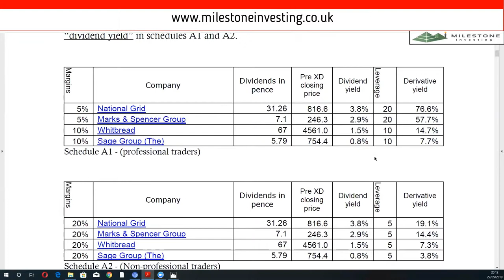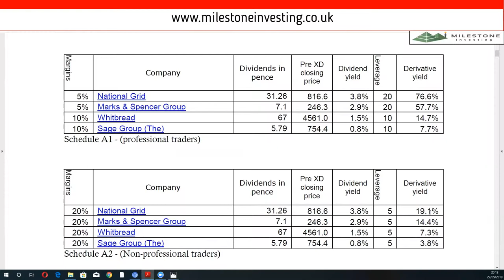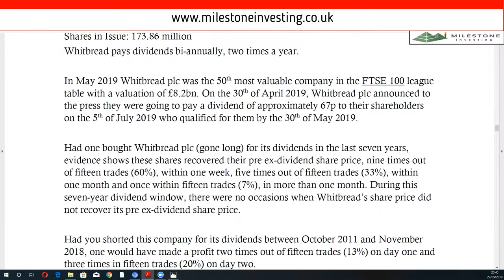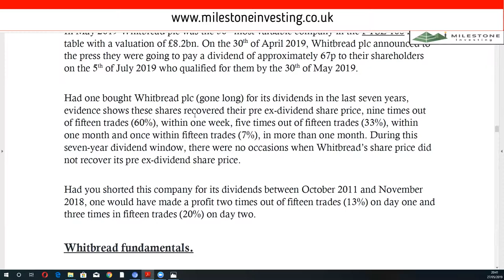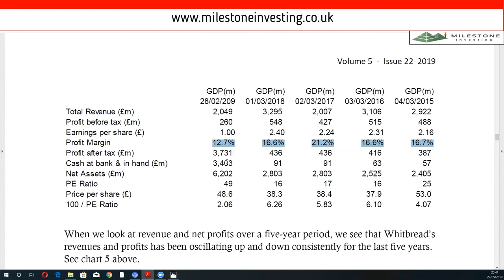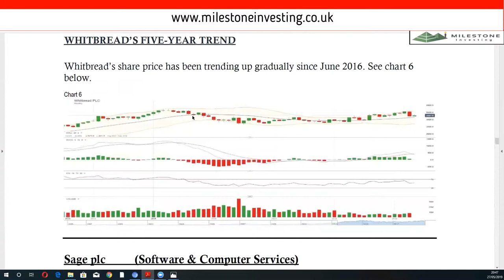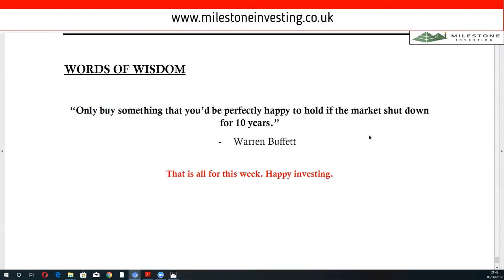Whitbread performance report 30052019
Whitbread performance report using the dividend fishing strategy as taught and supported by Milestone Investing

For a free one month trial of our world beating Milestone Investing newsletters, email and ask for a one month trial FREE of charge. Remember to state your previous trading experience